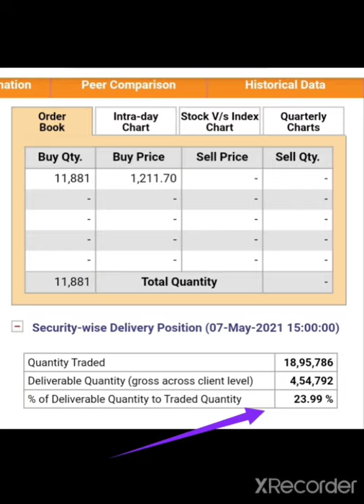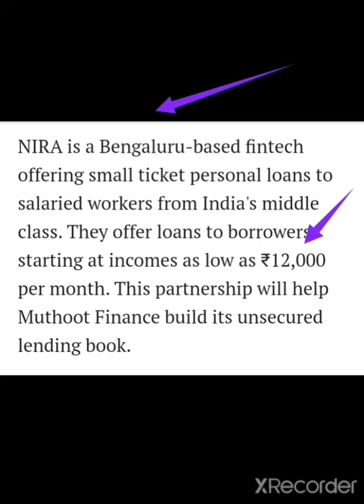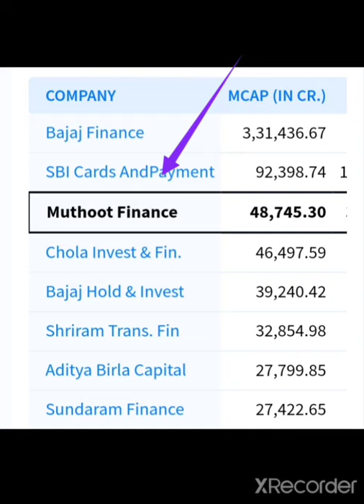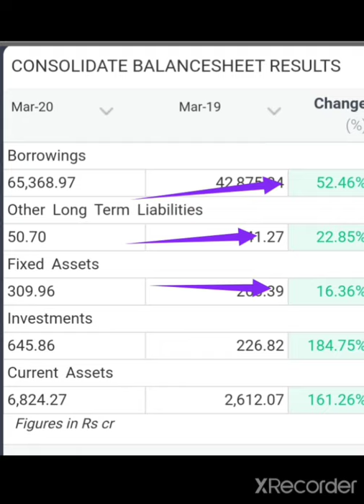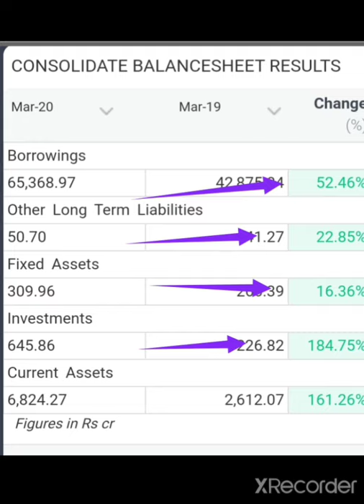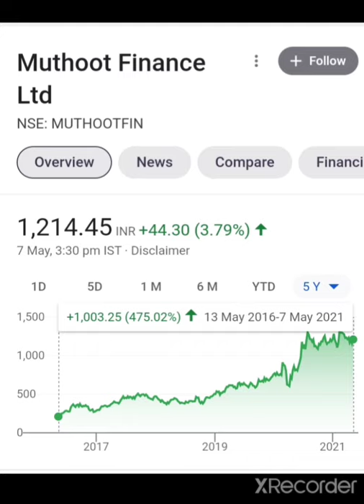Muthoot Finance Breaking News / Muthoot Finance Future Plans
THANK U